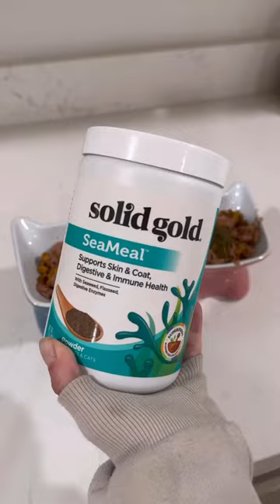What I feed our kitties for dinner#asmr food prep